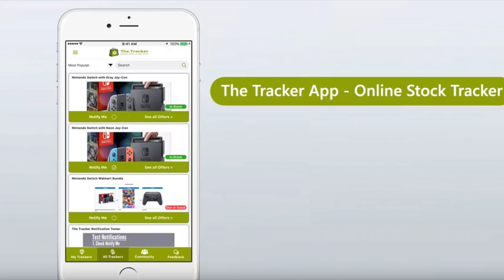How to Make Fingerlings Burp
To make Fingerlings burp cup your hand on top of their heads when they are upside down. To find WowWee Fingerlings in stock get the free The Tracker app: